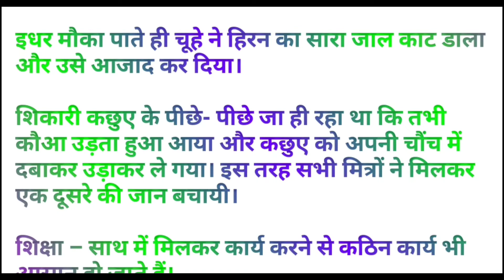चार मित्र और शिकारी || Char Mitra aur Shikari Ki Kahani || Panchtantra Ki Kahani || Moral Stories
Hindi story
Hindi story panchtantra
Panchtantra ki kahani hindi
Moral kahani hindi
Moral stories for kids hindi
Char mitra aur shikari ki kahani
Char mitra aur shikari ki kahani hindi
Panchatantratales hindi
Panchatantra ki kahaniya hindi